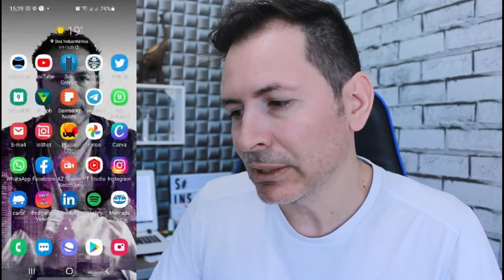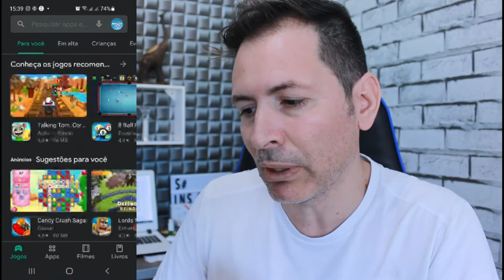💟 Como ATIVAR figurinhas de SELFIE no seu direct do Instagram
Como ATIVAR figurinhas de SELFIE no seu direct do Instagram - como ativar ✦ novas figurinhas de selfie no seu direct do instagram! ✦ de forma simples e facil , use as figurinhas de selfie do seu direct para animar seus amigos.